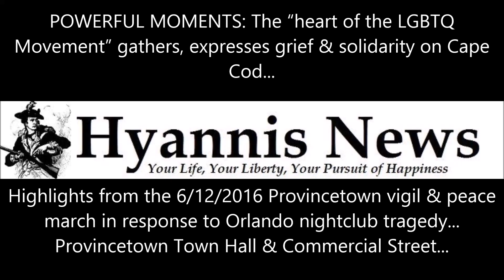POWERFUL MOMENTS The “heart of the LGBTQ Movement” expresses grief and solidarity on Cape Cod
Key moments from 6/12/2016 Provincetown vigil & peace march in response to Orlando nightclub tragedy...

Provincetown Town Hall & Commercial Street, Provincetown MA

Cape Cod